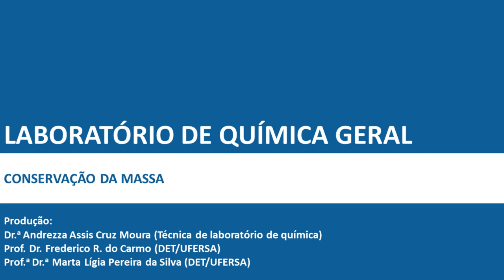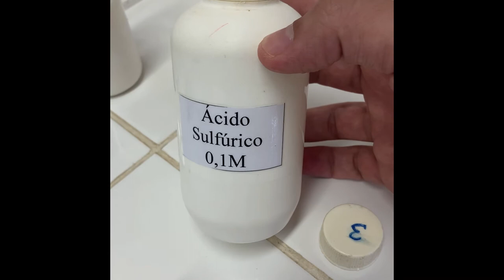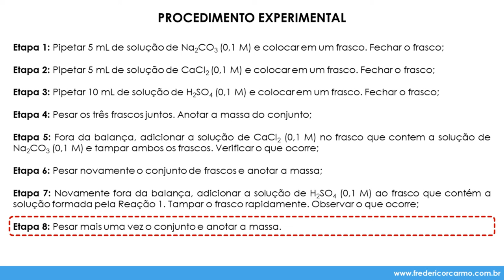[LQG - Prática 5] Conservação da massa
Prática 5: Conservação da massa